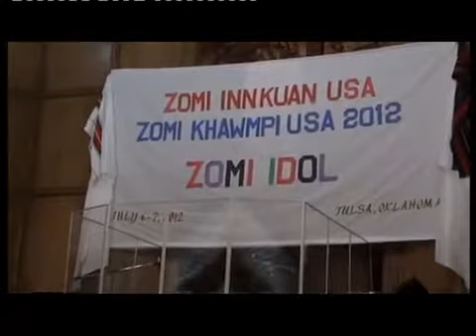Zomi Hong Zeek In